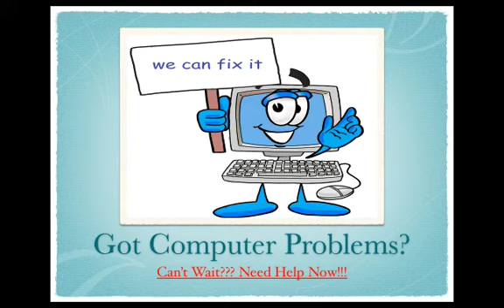Computer Runs Slow|(215)302-9545|Langhorne Pa 19047|Emergency Computer Repair|FBI Virus|Fix PC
Computer Runs Slow
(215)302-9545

Emergency Computer Repair|FBI Virus|Fix PC Computer|

AFFORDABLE
Most (not all) residential in-shop emergency computer repairs are less than $100 + tax and most business in-shop computer repairs are $100 + tax. Our in-shop repairs have flat-rate pricing and our on-site repairs have hourly pricing.

FAST
The average turnaround time for most emergency computer repairs is 24 business hours.

FAIR
Our basic diagnostics service is free. For most services, if we can't repair it, we won't charge you. We don't sell any products at our repair shop. The computer services we perform and recommend are the same ones we do for our own computers. There is no appointment necessary for in-shop repairs.

Langhorne, Pa EMERGENCY COMPUTER REPAIR services DELL, HP, COMPAQ, e-MACHINE, SONY AND GATEWAY COMPUTERS. For all your emergency computer repair and laptop repair needs, call Langhorne, Pa Emergency Computer Repair. We do professional emergency computer repairs both laptops, and desktops, Macs, and PC's. We have most repair parts in stock, and can repair your laptop or desktop fast!  Seattle Laptop. We're "The Laptop Experts". We're "The Computer Experts". We're "The Windows PC Experts".

For emergency computer repair in Langhorne, Pa call us!

How does Emergency Computer Repair Works?
Our  Emergency Computer Repair service is recommended for a home or a business user that is in need of computer repair services as fast as possible and cannot afford a very long downtime. The emergency computer repair process is as follow:

 • Customer would call and speak to our Langhorne, Pa emergency computer repair specialist,

How much does a Langhorne, Pa Emergency Computer Repair Service charge?
Our emergency computer repair services starts vary. Call of for a free estimate on your emergency computer repair. •
Our Guarantee -- We Guarantee and promise that our Emergency Computer Repair service cost is lower than any of our computer repair competitors that are located in Langhorne, Pa or receive 20% off your emergency computer repair service.
Are you open on Week-ends for PC Repairs?

 • Yes we are. Our Week-end business hours are as follow:
 • But for emergency computer repair services calls, we can be contacted between 7 am to 8 pm

Emergency Computer Repair in Langhorne, Pa
Emergencies never occur at convenient times. It's the night before your important presentation, and your computer refuses to turn on, your files disappear, your battery is leaking, or even worse — your screen is shattered. Day or night, we'll pick up your computer from your home or hotel room, extract that super important file (on the spot if we can), and do our utmost to return your computer to you as good as new within a few hours.

Are you open on holidays for Emergency Computer Repairs?
What does Emergency Computer Repair include?
Emergency Computer Repair services include but are not limited to:
 • Virus/Spyware detection and removal
 • Home Wireless Network Setup
 • Operating System Reinstalls
 • Hardware and Software installation
 • Hardware troubleshooting
 • Wellness Checkup and Cleaning
 • New PC Setup
 • Laptop Repairs and Upgrades

Need Emergency Computer Repair in Langhorne, Pa? We're offer the best Emergency Computer Repair in Langhorne, Pa has to offer! We treat Our Customers Like Family. Looking for emergency Laptop Repairs in Langhorne, Pa? Look no further. Give Us a Call Today!!!

For 24/7 Emergency Computer Repair in Langhorne, Pa
Emergencies never occur at convenient times. It's the night before your important presentation, and your computer refuses to turn on, your files disappear, your battery is leaking, or even worse — your screen is shattered. Day or night, we'll pick up your computer from your home or hotel room, extract that super important file (on the spot if we can), and do our utmost to return your computer to you as good as new within a few hours. Our services include a mobile electronics lab, allowing us to perform a variety of on-the-spot emergency repairs, from screen replacements to motherboard repairs. As always, our services can include pick up and delivery, and we'll be happy to provide you with a replacement laptop until your computer is ready.

Langhorne, Pa Emergency Computer Repair offers the best price around. When you need  emergency computer repair in Langhorne, Pa, don't bother with the rest, call the best.

Computer Runs Slow|(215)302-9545|Langhorne Pa 19047|Emergency Computer Repair|FBI Virus|Fix PC Computer |